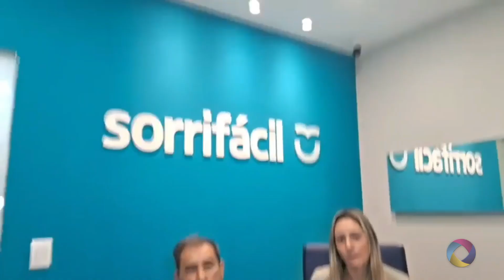DIMENSÃO TV...Ao vivo Sorrifácil Tramandaí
Sorrifácil Tramandaí